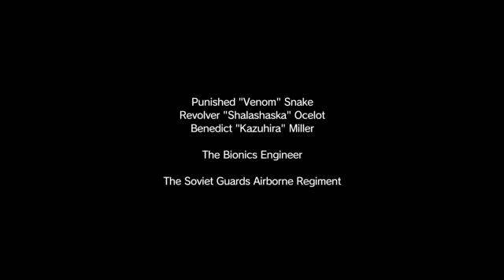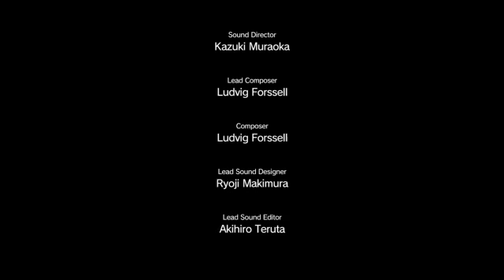Let's Play the Phantom Pain Mission 38 39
Mission 38 Extaordinary
Did this mission again to try to find the noise suppression specialist